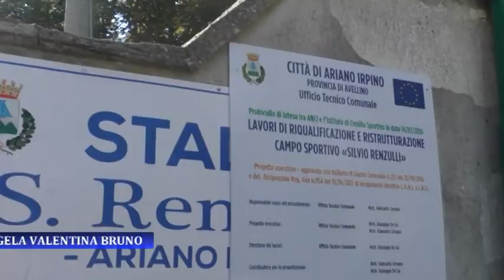Ariano, nuovo manto per il Renzuli: ultimati i lavori di riqualificazione